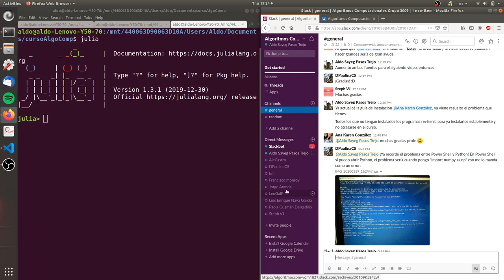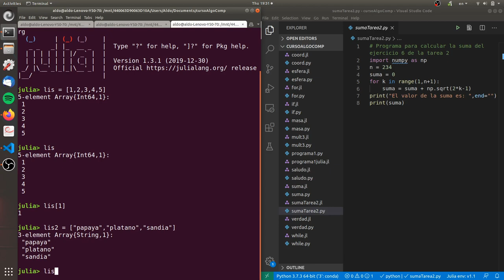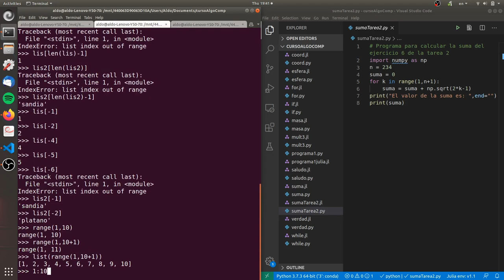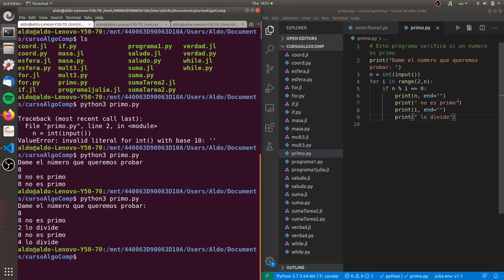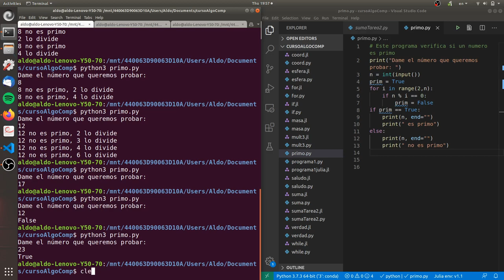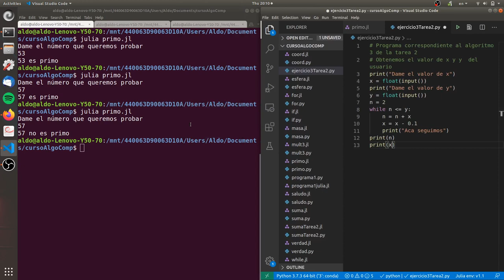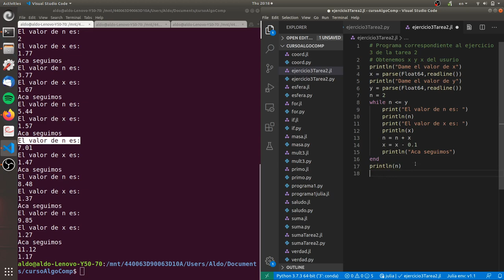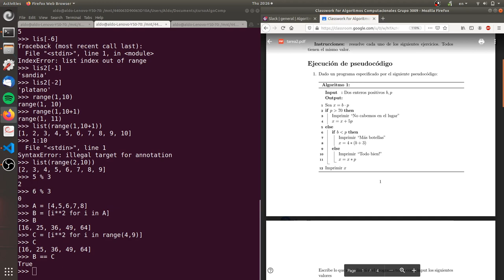Clase 2: más ciclos for y más listas.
Clase remota numero dos sobre ciclos y listas.